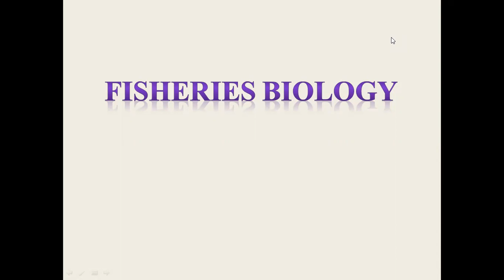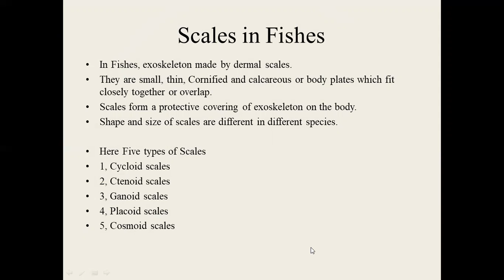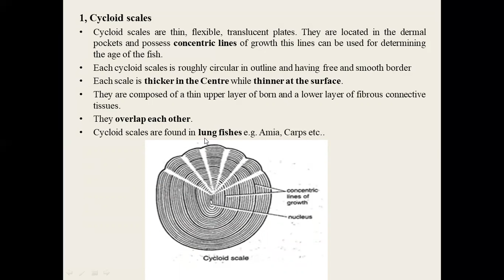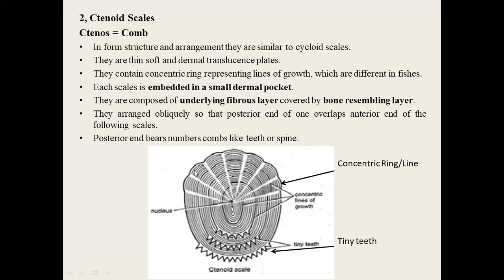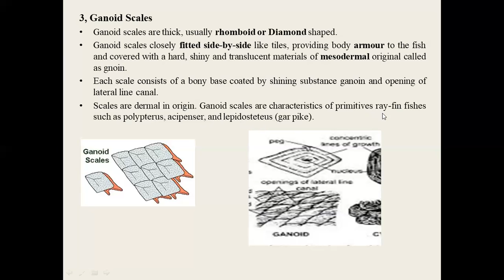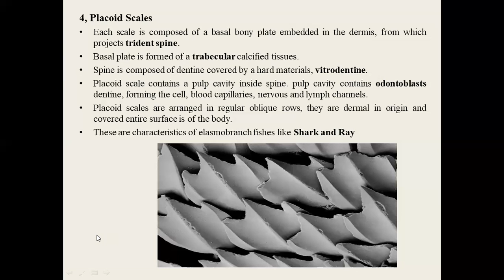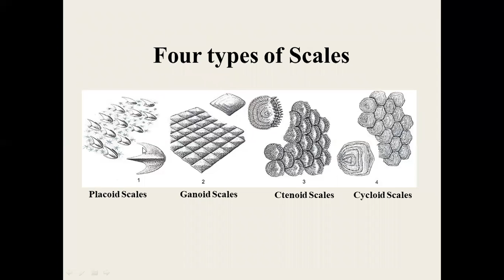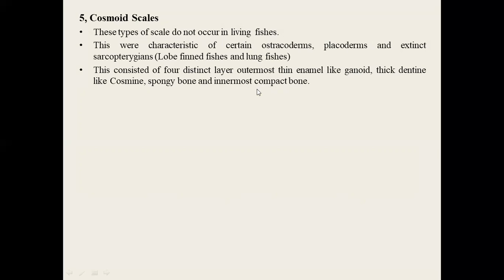Fisheries Biology Lecture VIII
In this Lecture-Discussion about Scales of Fish, Here 5 types of scales.